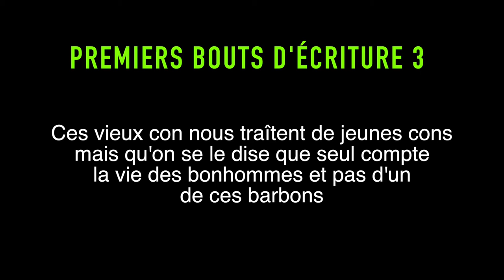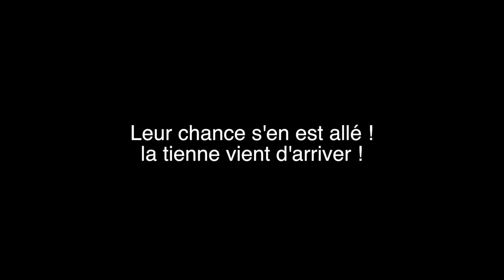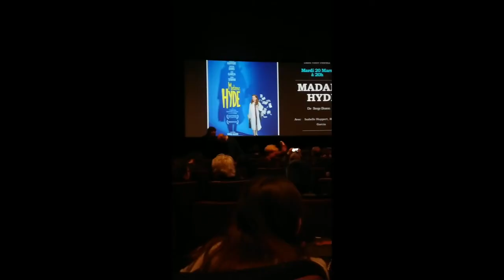Les coulisses d'un rappeur dans Madame Hyde : Par Alexandre Ducros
Réaliser par Alexandre Ducros